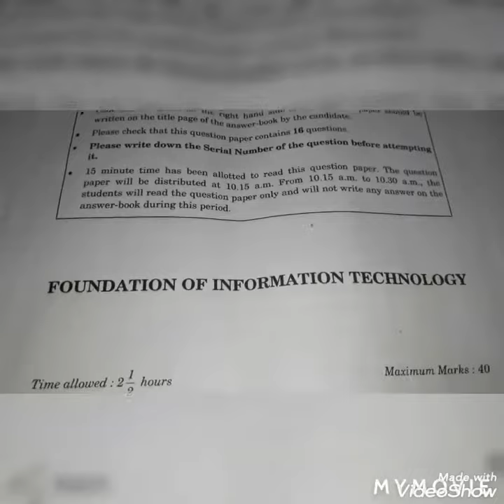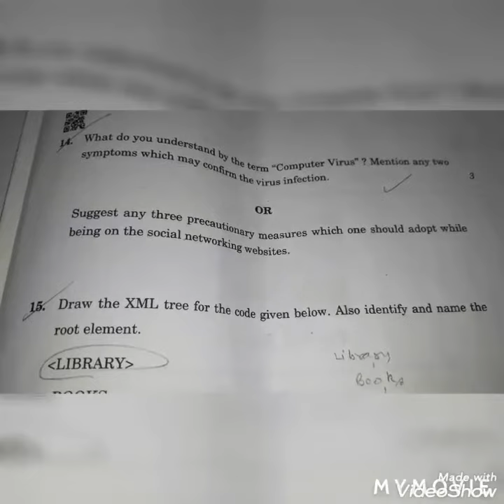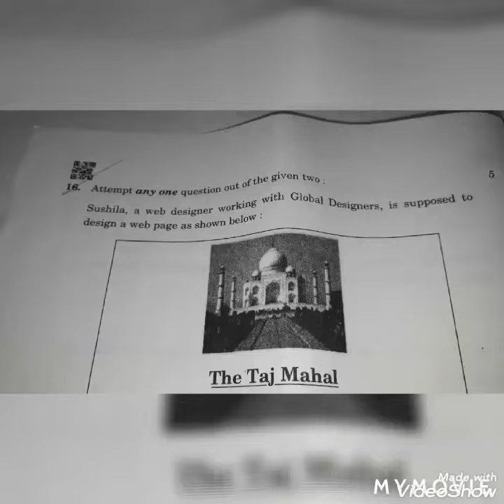CBSE 10 BOARDS FOUNDATION OF INFORMATION TECHNOLOGY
Actually it is quite a difficult, time consuming and laborious process to collect the CBSE question papers. Pause the video to solve the problems.